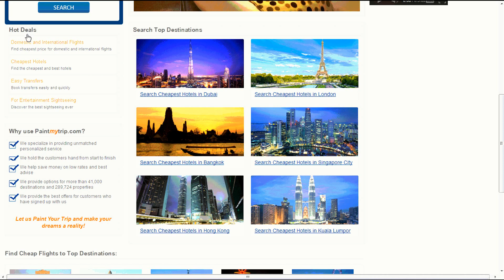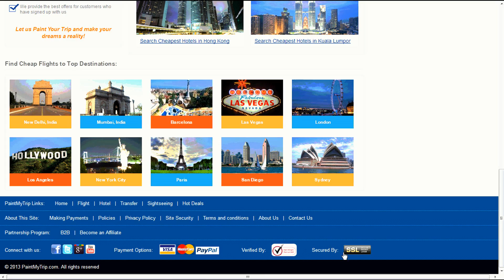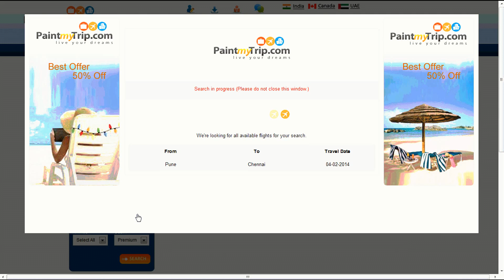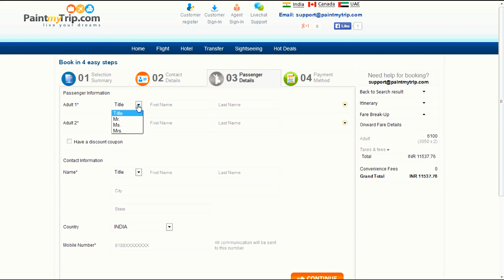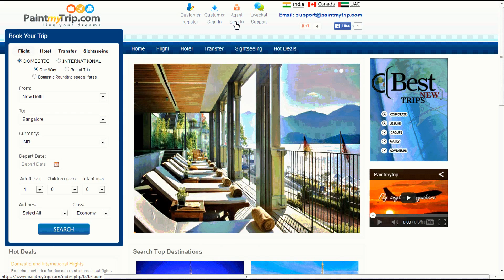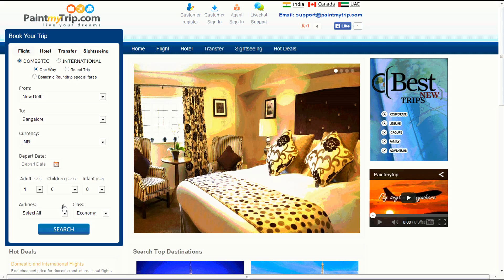Travel Technology Company India / Travel Portal Development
PROVAB TECHNOSOFT is an award winning travel technology company, delivering online travel software including airline reservation system, hotel reservation system, car reservation system and holiday packages module.

With more than 10 years of proven track record and clients' base in 18 countries, we are connected with 32 global travel suppliers including GDS systems, hotel consolidators, car consolidators, bus consolidators among others. We employ 180+ highly skilled professionals at our 20,000sqft state of the art development center in Bangalore, India. Being a leading travel technology company, all of our resources are well trained in web services integration, user/sub0user modules and XML live process.

We offer following under travel technology domain –

Online Travel Software (B2B, B2C, B2B2C, Corporate module)

Airline Reservation System

Hotel Reservation System

Car Reservation System

Bus Reservation System

Modules for Rails / Visa / Cruise / Holiday Packages